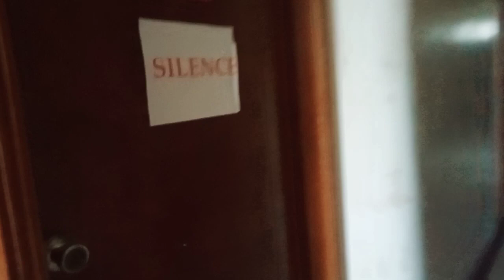"KAKA TAKOT NAMAN"